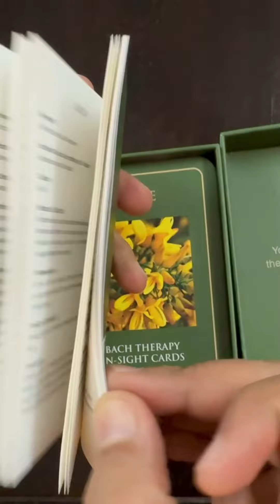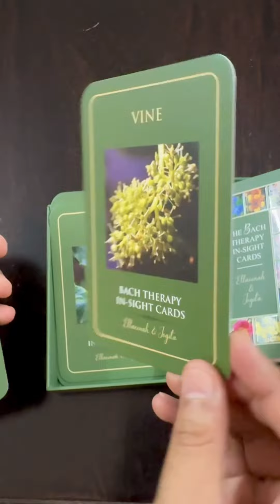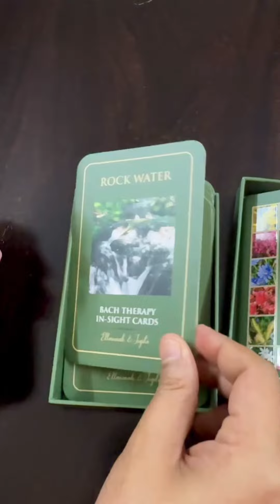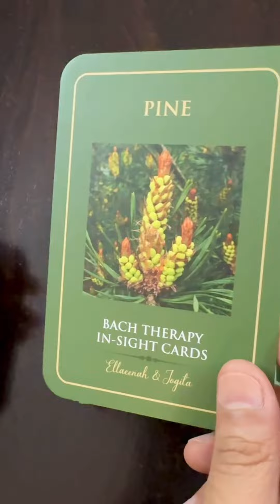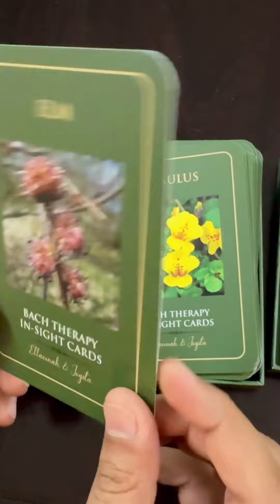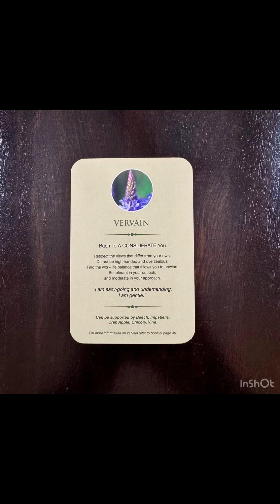The Bach Therapy In Sight Cards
*The Bach Therapy In Sight Cards ₹ 2100/-*
_(39 Cards + Guidebook)_

Dr. Edward Bach (24 September 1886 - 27 November 1936) was a British doctor & spiritualist widely known for developing the alternative medicine called Bach Flower Remedies. According to Dr. Edward Bach, emotional disharmony & adverse mental attitude considerably weaken our resistance to disease & impair our ability for quick recovery from illness. He affirmed that fear, resentment, anger & such other emotions could create disharmony in our relationships, leading to unhappy life situations.
Dr. Bach viewed emotions as beacons for personal growth & wellness, increasing self-awareness & improving our ability to relate to others with compassion, empathy & understanding.

Bach flower therapy is a natural medicine system that uses extracts from flowers to positively impact our health & well-being. The goal is to attain & maintain inner balance, resulting in improved physical health & happier life conditions. Bach flower therapy is not a replacement for medical treatment & is often used in conjunction with other natural & traditional treatments to promote overall wellness.

The Bach Flower In Sight Cards that you are holding have been designed to help you identity emotional states that you may or may not be conscious of, but which could be the root reason for the absence of health & harmony. Further, they help you to choose the appropriate flower essence that is meant for you in the here & now.

The cards give you valuable insight to developing your personal strategy for emotional healing & helping others do the same.
From our hearts to yours, we wish you wholeness, happiness, health & harmony.
Ellaeenah & Jogita